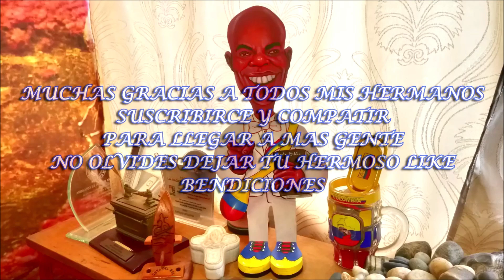601 - UNIVERSIDAD DE LA ORACIÓN - EL AYUNO PARA SER DIRIGIDO POR DIOS - EUSTIQUIO MOSQUERA